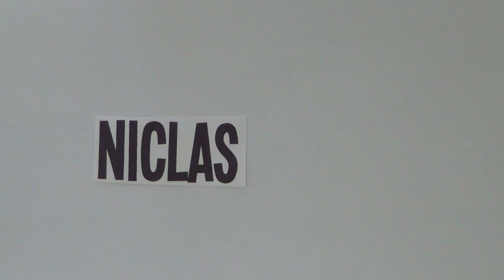Welcome to NiclasBlocko! | Channel Trailer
My name is Niclas, but I'm mostly known as NiclasBlocko or simply Nic. I'm based in Germany, the land of beers and Bratwursts, so you might hear some of my accent coming through, but you should still be able to understand me fairly well. My channel is mainly focused on Mojang's hit video game: Minecraft. You may be thinking: "Not another one of these Minecrafters...", but hey, let me clear some things up: I'm doing my best at only showing fascinating scenes and editing out boring stuff like punching wood or farming sand. Noone likes to see that! I'm sure that you will find interesting videos in my large variety that may teach you, entertain you or just give you a laugh.

Texture Pack: Faithful 32x32 with some changes by my own (No, I cannot give you a download for it. You need to modify it yourself!)